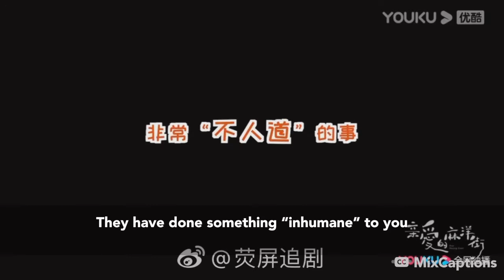Mayang Street - BTS at hospital (eng sub)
Xu Weizhou spurts out blood